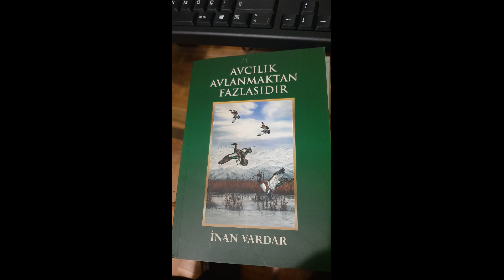Turdus (Thrush-Zorzales-) Hunting in Cyprus - Kıbrıs ta Cikla Avı 2021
CACCIA AL GINEPRO-CHASSE AUX OISEAUX JUNIPER